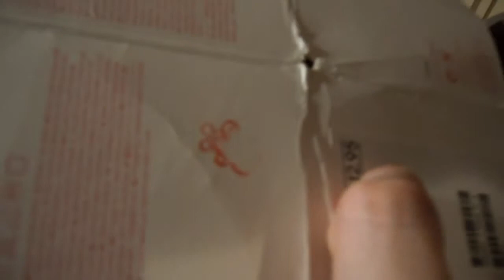luka and kinder surprise